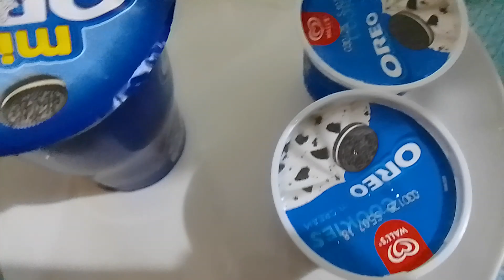Makan es krim oreo dan mini oreo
assalamualaikum hari ini mahira lagi makan es krim oreo,jajanan,oreo dan mini oreo
selamat menonton